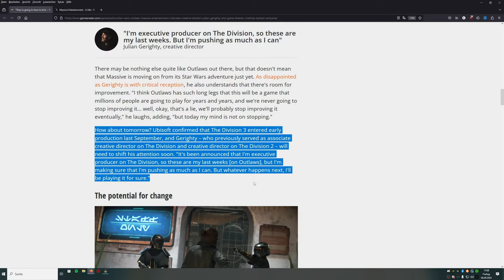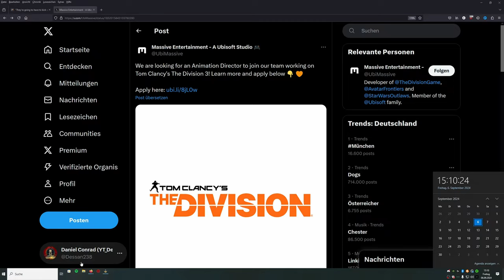DIVISION 3 - SEIT 1 JAHR IN ENTWICKLUNG - INTERVIEW MIT JULIAN GERIGHTY - SW OUTLAWS EINGESTÄNDNIS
Division 3 ist schon länger in Entwicklung als wir denken.

BLEIBT VERBUNDEN!

💻 Stream PC:

📡 Stream & Setup Zubehör:
*Headset Splitter
*3,5mm Klinkenkabel

🕹 Konsolen:
*8bit do
*USB 3.0 zu Lan Adapter